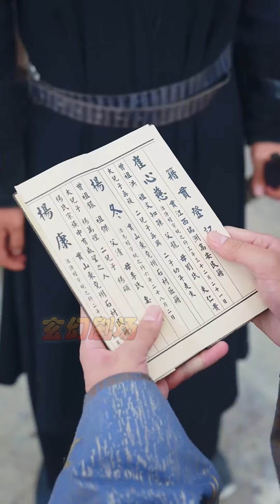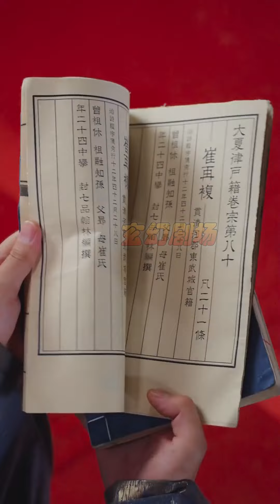【大結局完整版】《明月幾時圓》第1~35集#短剧 热血 都市 玄幻 亲情 逆袭 玄幻剧场 drama#chinesedramaengsub